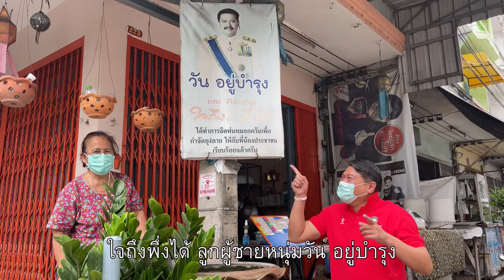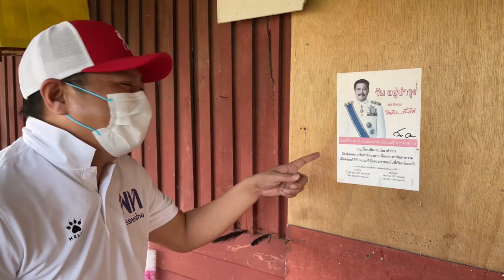ใจถึงพึ่งได้ - เสกโลโซ